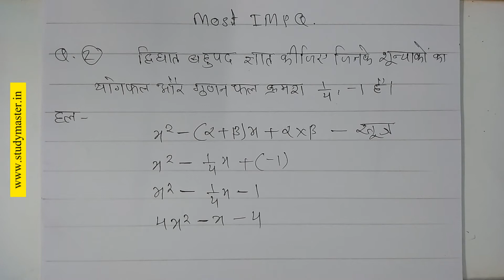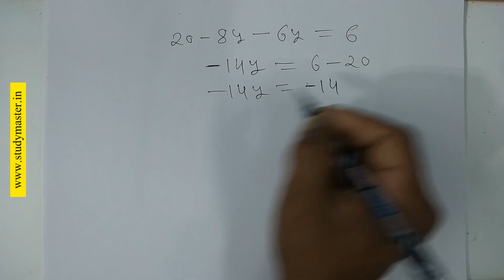त्रैमासिक परीक्षा 2018 कक्षा 10 हेतु महवपूर्ण प्रश्न👍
NCERT Maths Class 10 Solutions ncertsolutions or ncertsolutions for class 10 for NCERTSolutions 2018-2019 for Class 12, 11, 10, 9, 8, 7, 6 in Video form.
These solutions (guide for NCERT books) are applicable for all the board like CBSE, UP Board, MP Board, Gujrat Baord, Bihar, Uttarakhand and all other boards who are following the New Updated NCERT Books as a course Video.
All solutions are updated as per the latest cbse Syllabus 2018-19.
ncert or cbse with ncertsolution For maths.